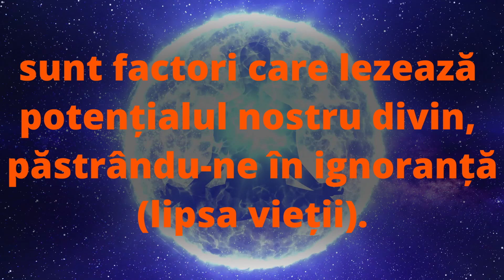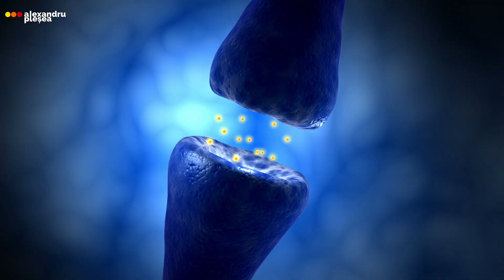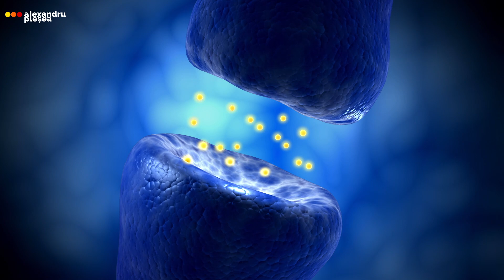OBIȘNUINȚELE DIN RUTINĂ DUC LA DEZECHILIBRU MENTAL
Printre cele mai puternice obstacole în calea dezvoltării și evoluției omului, sunt obișnuințele repetate și instalate, din cauza numărului lor. Problemele apar datorită unui tipar de gândire și comportament, neavând prilejul să descoperim lucruri noi.

În acest video, este prezentat un nou punct de gândire, simțire și acțiune, iar cei mai pregătiți le vor putea asimila prin pregătirea lor corespunzătoare evoluției lor.

VIDEO-URI SPECIAL DESTINATE CELOR CARE MERITĂ MAI MULT DE LA VIAȚĂ ȘI SUNT PREGĂTITE PENTRU AUTOEDUCAȚIE PRIN A SPUNE „LA REVEDERE!”
LA TOATE PROBLEMELE.

Cine este Alexandru Pleșea? Este psiholog, trainer NLP, sociolog, hipnoterapeut și a călătorit în 61 de țări, a luat contact cu 13 culturi și religii din care a învățat de la zeci de maeștri și a creat acest canal de Youtube pentru Performanță în Putere Fizică, Emoțională și Mentală
Aici găsești VIDEOURI care au îndrumat zeci de mii de oameni spre performanțe inimaginabile.

DESCOPERĂ PE ACEST CANAL CUM AJUNGI LA CEA MAI BUNĂ VARIANTA A TA ÎN MAI PUȚIN DE 3 LUNI!

Acces Privat (circuit închis): 30 filme cu TOP 6 Alimente pentru Vindecare Fizică, peste 180 de Videouri: Conferințe, Webinarii, Live-uri, 10 Cursuri Video & Audio, Videouri Private Personale, 20 Meditații